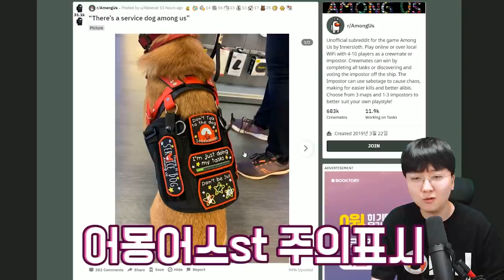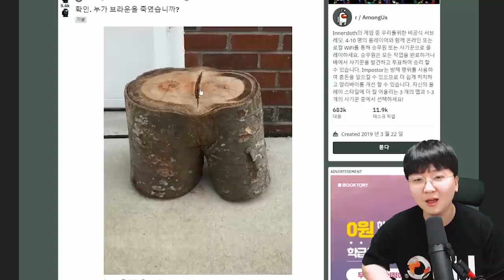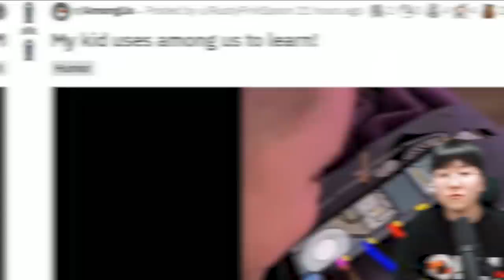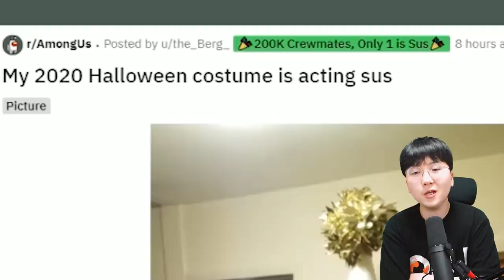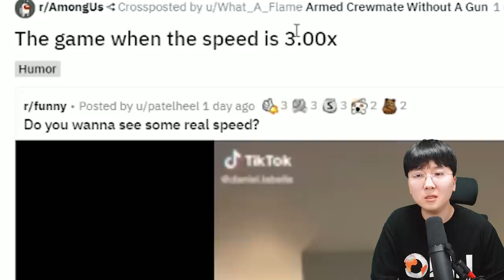무지개핵? 투표핵? 킬핵? 모든 핵을 다 갖고있는 무적 임포스터를 만났습니다 ㄷㄷ [ 어몽어스(Among Us ) ]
편집 : 코쁘

1. 빠놀이(등수놀이) X
2. 욕설 X
3. 상대방 까내리기. 기분 상하게 하는 말들 X
4. 친목질 X - ex) 댓글로 서로 대화, 개인정보 및 신상 물어보기 등등